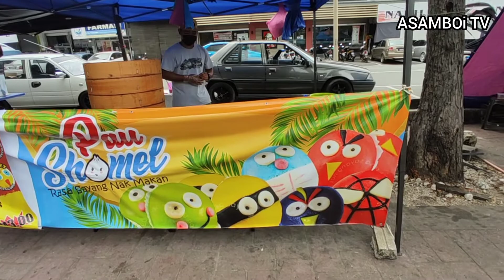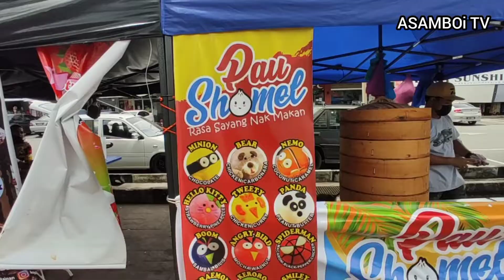MAKAN PAU CAPTEN AMERICA